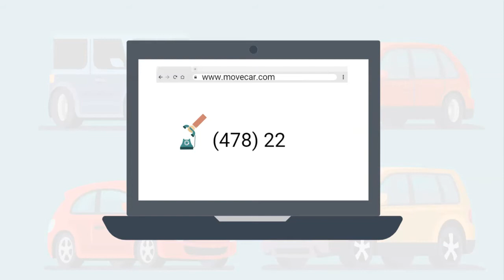How Car Shipping Works | America's #1 Auto Transport Company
Move Car auto transport is considered as one of the top car shipping services company. We have been ranked as the best car transport company to ship your car. Unbeatable prices, upfront transparent prices, zealous customer support are some of our core factors why American's choose us to be #1 over and over again.